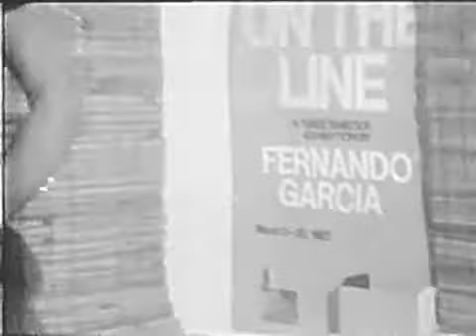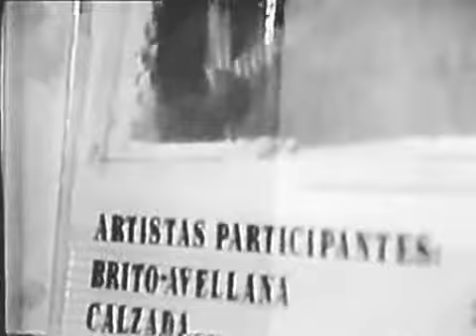FERNANDO GARCIA--RARE VIDEO FOOTAGE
Fernando Garcia: Cuban American Conceptual Artist. 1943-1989 Born: Cuba His large public works of art and site installations graced the Miami Area and contributed to his legacy. for more information on this great cuban-american artist. This video clip is courtesy of the Miami- Dade Public Library, The Vasari Project and was one of the artists interviews for the Miami Generation Video. This project preserves the art and legacy of Miami artists.